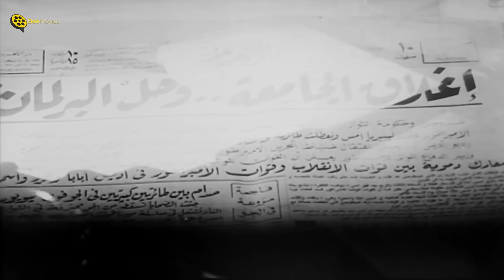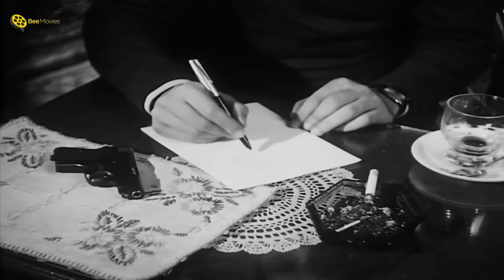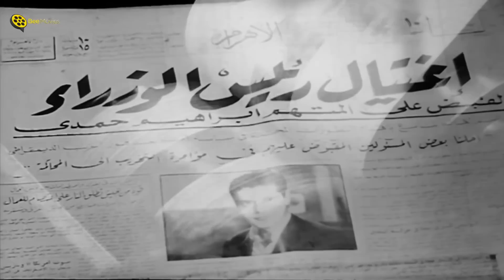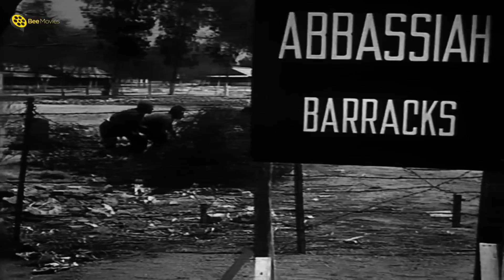الفيلم النادر جداً | الجاسوس | بطولة عمر الشريف و رشدي إباظة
ــــــــــــــــــــــــــــــــــــــــــــــــــــــــــــــــــــــــــــــــــــــــــــــــــــــــــــــــــــــــــــــــــــــــــــــ
@Bee Movies | @Bee Drama
ــــــــــــــــــــــــــــــــــــــــــــــــــــــــــــــــــــــــــــــــــــــــــــــــــــــــــــــــــــــــــــــــــــــــــــــ
فيلم | في بيتنا رجل | بطولة عمر الشريف و زبيدة ثروت و رشدي أباظة :
في بيتنا رجل فيلم مصري، إنتاج 1961، بطولة عمر الشريف ورشدي أباظة وزبيدة ثروت وآخرين. كتب السيناريو إحسان عبد القدوس. الفيلم ضمن قائمة أفضل مئة فيلم في مئوية السينما المصرية.
يحكي الفيلم عن المناضل المصري أبراهيم حمدي (عمر الشريف) قتل قريبه أثناء مظاهرة علي أيدي البوليس في الفترة ما قبل الثورة فيقرر الانتفام بقتل رئيس الوزراء الخائن الموالي للأنجليز ولكن يتم القبض عليه بعد قتل الوزير ويتم تعذيبه حتي يدخل أحد المستشفيات ولكنه يستغل فترة الأفطار في شهر رمضان ليقوم بالهرب لمنزل زميله الجامعي محي زاهر (حسن يوسف) الذي ليس له نشاط سياسي فيعيش في منزلهم فترة مع أبيه زاهر (حسين رياض) وتقع نوال (زبيدة ثروت ) أخت محي في حبه ولكنه يقرر السفر خارج مصر للهروب ولكنه بعدما علم بالقبض علي محي وأبن عمه عبد الحميد (رشدي أباظة) فيقرر تدمير معسكر للأنجليز بالعباسية ولكنه يقتل أثناء تفجير المعسكر.
ـــــــــــــــــــــــــــــــــــــــــــــــــــــــــــــــــــــــــــــــــــــــــــــــــــ
بطولة:
♦ زبيدة ثروت  (نوال زاهر)
♦ رشدي أباظة  (عبد الحميد زاهر)
♦ عمر الشريف  (إبراهيم حمدى)
♦ زهرة العلا  (ساميه زاهر)
♦ حسن يوسف  (محيي زاهر)
♦ توفيق الدقن  (محمود الدباغ)
♦ ناهد سمير  (الام تحية)
♦ عبدالخالق صالح  (همام بك)
♦ زكي عبدالمجيد  (محمود من المجاهدين الطلبة )
♦ خليل بدر الدين  (فتحى المليجى من المجاهدين الطلبة)
♦ حسين رياض  (زاهر افندي)
♦ يوسف شعبان  (فهمي عبد العزيز)
♦ علاء بدر الدين  (سمير ..من المجاهدين الطلبة .. )
♦ عباس رحمي  (عبد الرحيم باشا شكرى رئيس الوزراء)
♦ عبدالمنعم بسيوني  (مدير مكتب همام بك)
♦ حسين إسماعيل  (لاعب طاولة بالمقهى)
♦ سيد العربي  (مخبر بالبوليس السياسي)
♦ ناقبة  (سنيه الخادمة)
♦ حسني عبدالجليل  (ضابط بالقصر العيني)
♦ علي عرابي  (خادم عبد الحميد زاهر)
♦ عبدالعظيم زاهر  (رفع اذأن المغرب وقت الإفطار عند هروب إبراهيم حمدي من المنزل)
♦ عزيزة بدر  (زوجة الشيخ طلعت ابو العينين)
♦ عمران بحر  (خادم فتحي المليجي)
♦ كمال الزيني  (خطيب الظاهرة في الجامعة اول الفيلم)
♦ مختار السيد  (ضابط بالسجن)
♦ علي مصطفى  (من الطلبة المجاهدين)
♦ عبدالبديع العربي  (ضابط من البوليس السياسى)
ـــــــــــــــــــــــــــــــــــــــــــــــــــــــــــــــــــــــــــــــــــــــــــ
♦ اخراج : هنري بركات
♦ تأليف :  إحسان عبد القدوس
ـــــــــــــــــــــــــــــــــــــــــــــــــــــــــــــــــــــــــــــــــــــــــــ
Fi Baitina Ragul  (There is a Man in our House) - Movie:
Based in British occupied Egypt, Ibrahim (Omar Sharif), a member of the resistance, seeks refuge in the house of a politically passive family after killing the prime minister for his acts of treason.
ــــــــــــــــــــــــــــــــــــــــــــــــــــــــــــــــــــــــــــــــــــــــــــــــــــــــــــــــــــــــــــــــــــــــــــــ
Cast:
♦ Omar Sharif
♦ Rushdi Abazah
♦ Mokhtar Al Sayed
♦ Aziza Badr
♦ Umran Bahar
♦ Abdel Moneim Bassioni
♦ Youssef Chaban
♦ Abdelbadie El Araby
♦ Sayyed El Araby
♦ Abbas El Daly
♦ Khalil Badr El Dein
♦ Tawfik El Deken
♦ Kamal El Zeiny
♦ Zahrat El-Ula
♦ Hussein Ismail
♦ Hosny Abdul Jalil
♦ Ali Mostafa
♦ Ali Oraby
♦ Abbas Rahmy
♦ Husain Reyadh
♦ Abdel Khalek Saleh
♦ Nahed Samir
♦ Zubida Tharwat
♦ Hasan Youssef
♦ Directed by : Henry Barakat
♦ Writer: Yussef Issa
ــــــــــــــــــــــــــــــــــــــــــــــــــــــــــــــــــــــــــــــــــــــــــــــــــــــــــــــــــــــــــــــــــــــــــــــ
فيلم في بيتنا رجل
فى بيتنا رجل
tdgl td fdjkh v[g
td fdjkh v[g
td fdjkh vh[g
في بيتنا راجل
Fi Baytona Ragol